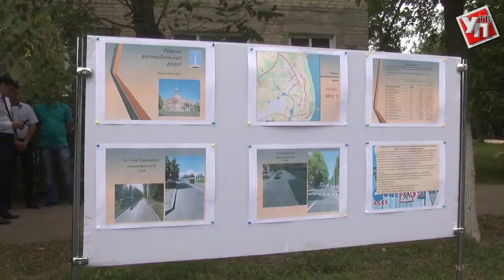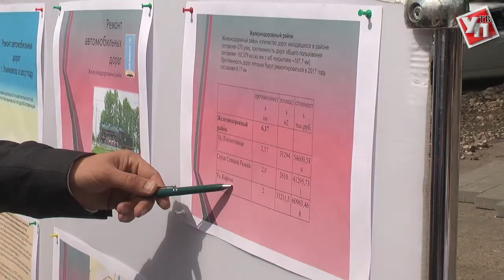Ульяновские дороги ремонтируют под строгим контролем федералов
Представитель федерального дорожного агентства вместе с руководителями регионального правительства и городской администрации объехали разные районы Ульяновска и отметили, что работы идут в соответствии с графиком.